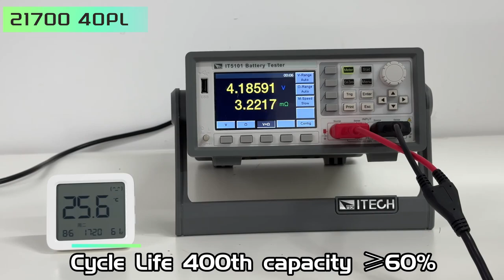Brand new EVE 21700 40PL lithium battery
3.6V 4000mah battery
Maximum discharge current:70A